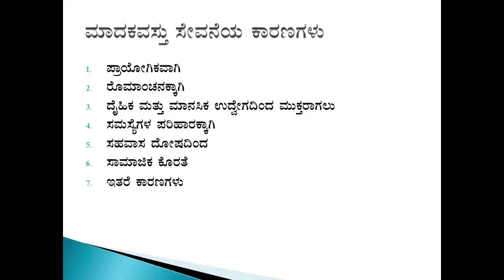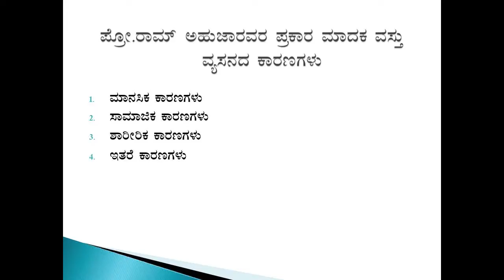DRUG ADDICTION-ಮಾದಕವಸ್ತು ವ್ಯಸನ-SOCIOLOGY-3RD BA KUVEMPU UNIVERSITY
DRUG ADDICTION-ಮಾದಕವಸ್ತು ವ್ಯಸನ
ಈ ವಿಡಿಯೋದಲ್ಲಿ ಮಾದಕ ವಸ್ತು ವ್ಯಸನ ಎಂದರೇನು? ಮಾದ ವಸ್ತು ವ್ಯಸನಕ್ಕೆ ಕಾರಣಗಳನ್ನು ಚರ್ಚಿಸಲಾಗಿದೆ.
ಇದು ಕುವೆಂಪು ವಿಶ್ವ ವಿದ್ಯಾನಿಯಲದ ಪಠ್ಯಕ್ರಮಕ್ಕನುಸಾರವಾಗಿದೆ.
ವಿಡಿಯೋ ಲೈಕ್ ಮಾಡಿ, ಶೇರ್ ಮಾಡಿ, ನಮ್ಮ ಸೃಷ್ಠಿ ಇನ್ಪೋ ಚಾಲನಲ್ ನ್ನು ಸಬ್ ಸ್ಕ್ರೈಬ್ ಮಾಡಲು ಮರೆಯದಿರಿ.
ಧನ್ಯವಾದಗಳು.
In this vedio we will discuss about What is drug addication and causes of drug addiction.This is The syllabus of Kuvempu University 3rd B A(Bachelor Of Arts)